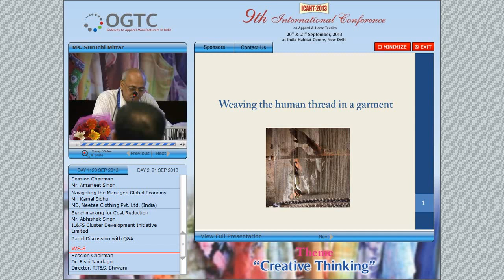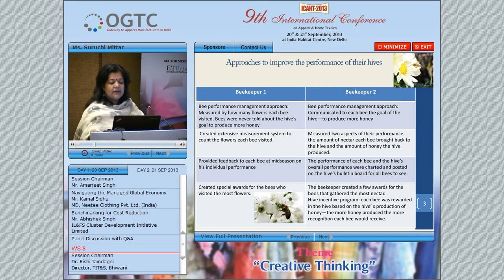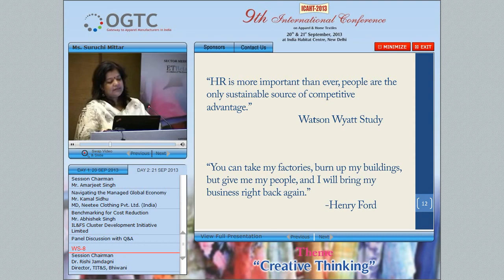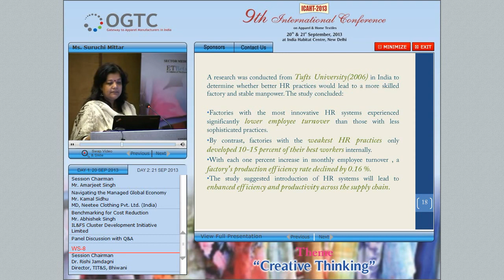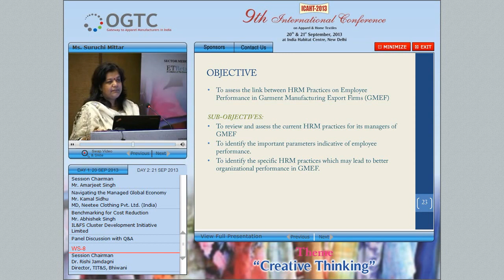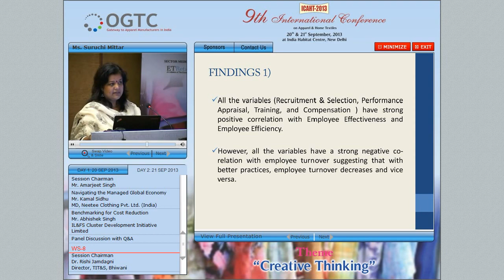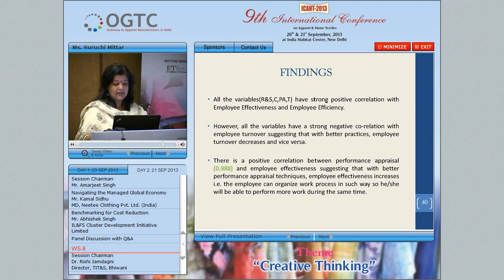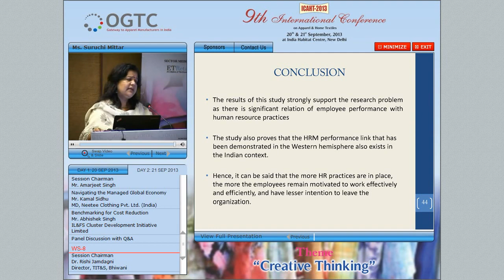Weaving the human Thread in Garments Industry - Ms Suruchi Mittar